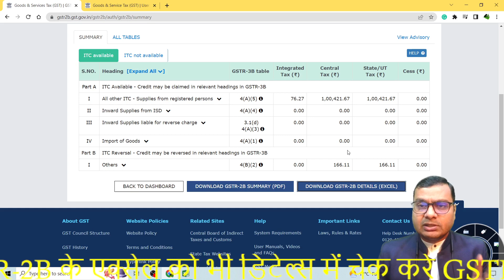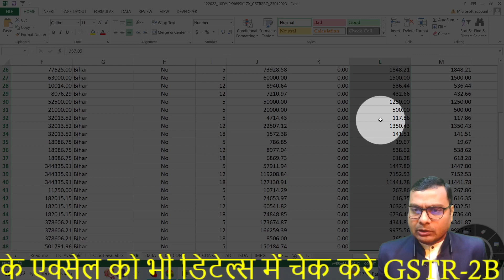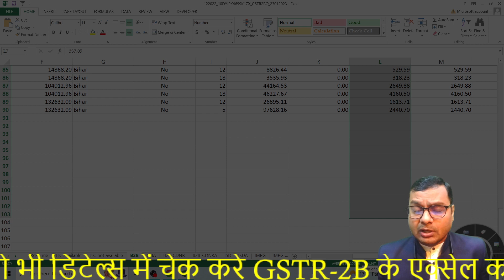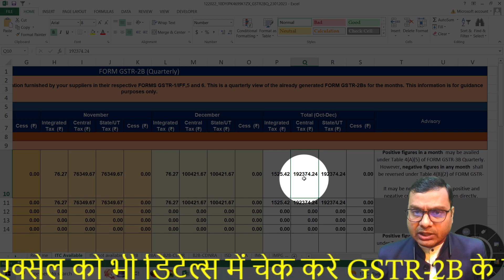ऑटो पॉप्युलेटेड GSTR-2B से सीधे GSTR-3B फाइल न करें |Do not file GSTR-3B directly from Auto 2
gstr-3b
gst-2b